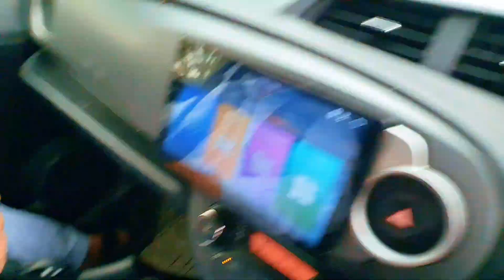Hunting with Air gun Nangarhar Afghanistan